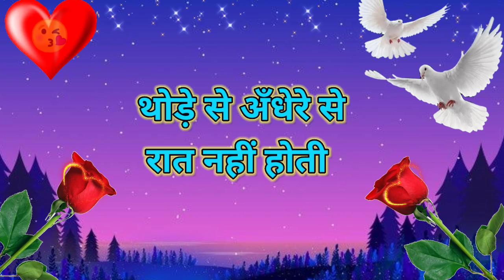सबके चेहरे मे वो बात नहीं होती 🌹Good night video |wishes for everyday